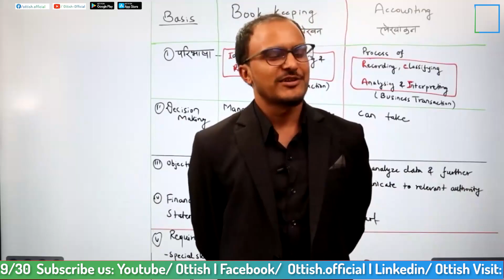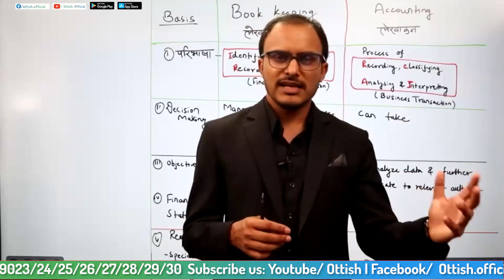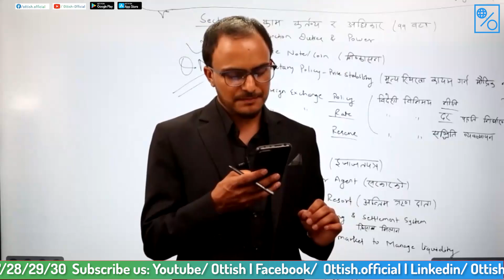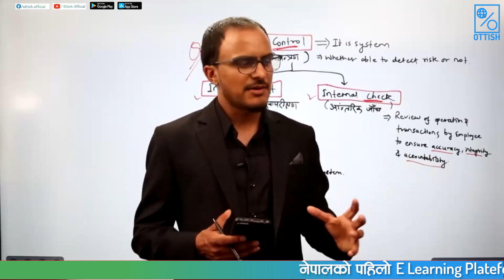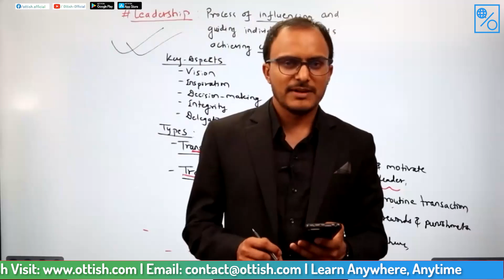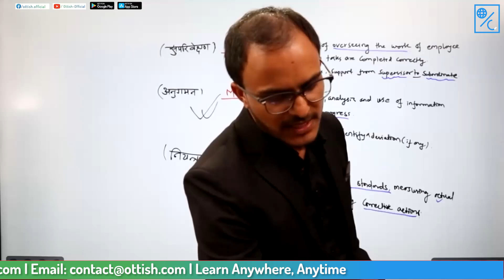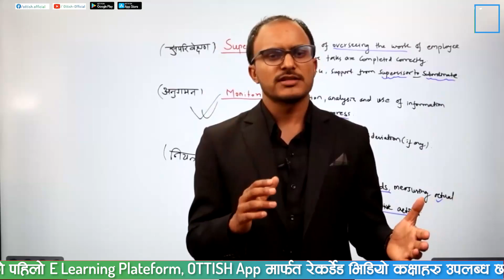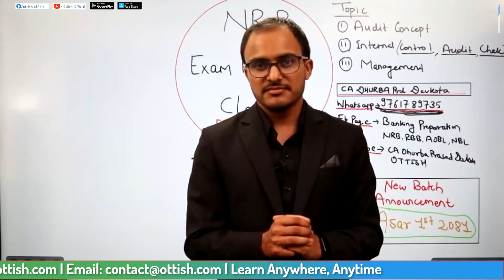NRB Assistant Level-II Exam Feedback Session by Ottish Expert | CA Dhurba Prasad Devkota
नेपाल राष्ट्र बैंक सहायक द्वितीय पदको परिक्षाको पृष्ठपोषण कक्षा !!
लोक सेवा आयोग अन्तर्गत बैकिङ्ग सेवा (तह ४ र ५) लाई मध्यनजर गर्दै नेपालको पहिलो 𝐄-𝐥𝐞𝐚𝐫𝐧𝐢𝐧𝐠 𝐏𝐥𝐚𝐭𝐟𝐨𝐫𝐦, 𝐎𝐓𝐓𝐈𝐒𝐇 मार्फत बिना इन्टरनेट पढ्न मिल्ने गरि 𝐒𝐓𝐔𝐃𝐈𝐎 𝐑𝐄𝐂𝐎𝐑𝐃𝐄𝐃 𝐇𝐃 𝐕𝐈𝐃𝐄𝐎 कक्षाहरू उपलब्ध छन् |
साथै ZOOM LIVE कक्षाहरु पनि धमाधम संचालन भइरहेका छन् !

📌नि: शुल्क कक्षा अध्ययन गर्न इच्छुक विद्यार्थीहरूले तल दिइएको फारम भर्नुहोस्

You can also Check Previous Days Video.